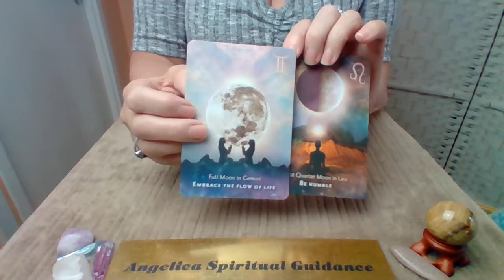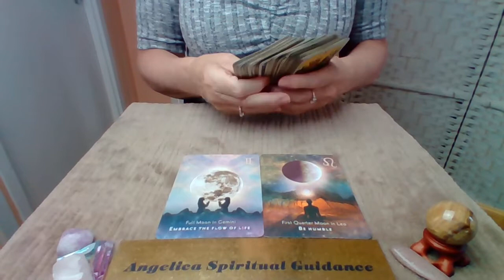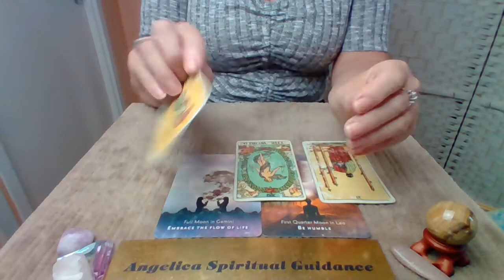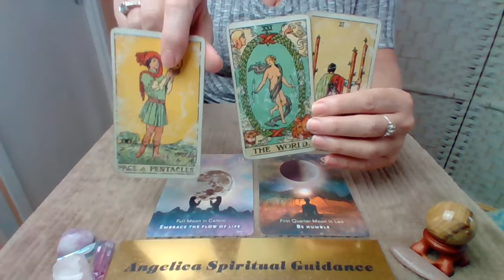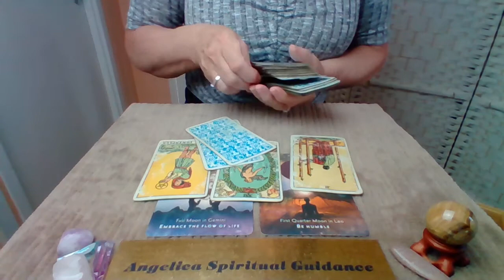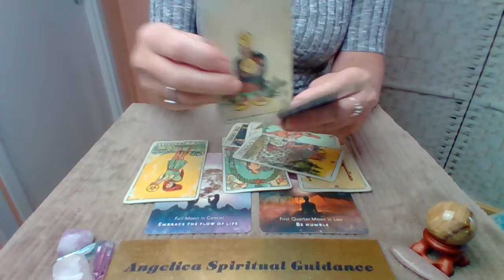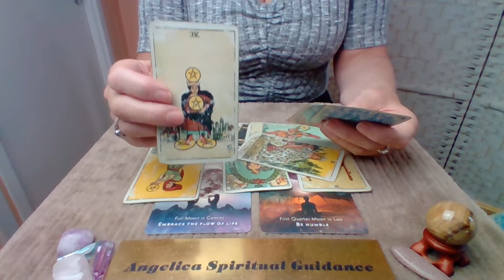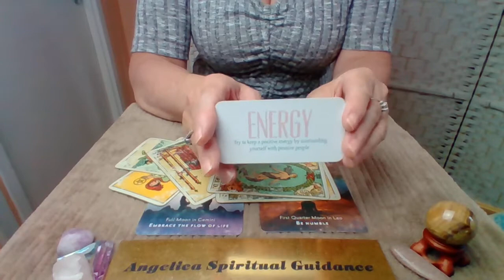Virgo Bonus October 2022 - Being Grateful For Your Lessons. Starting A New Life Cycle !